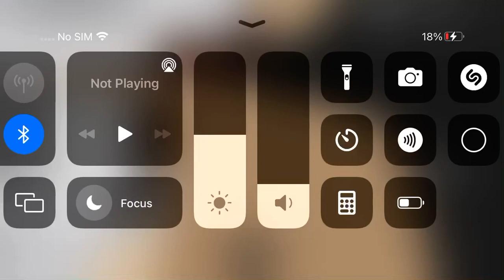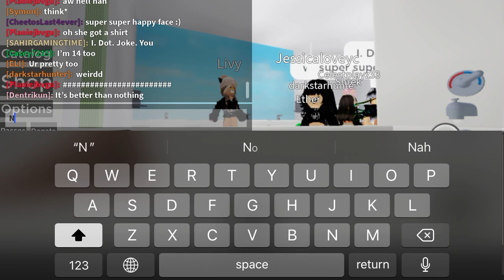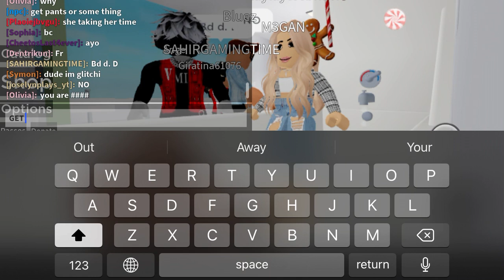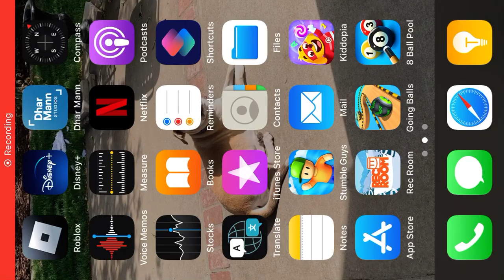My experience on Roblox game:public bathroom